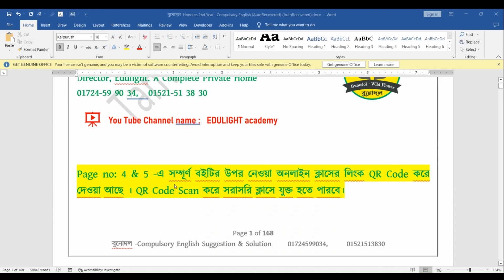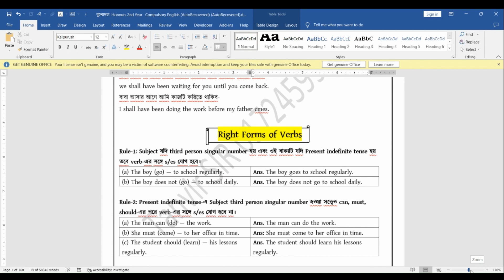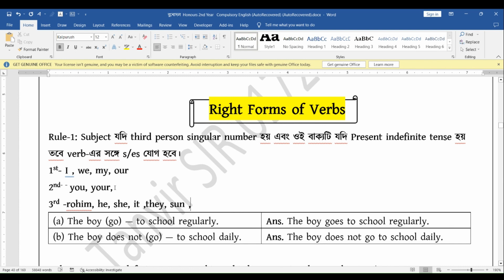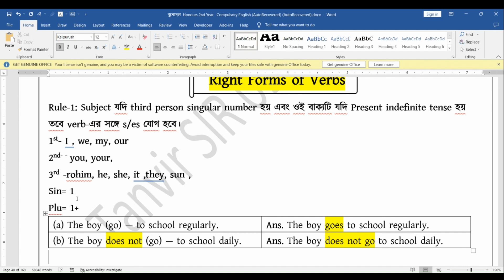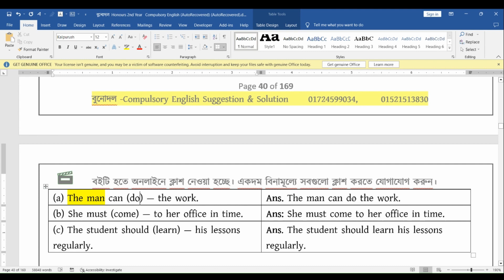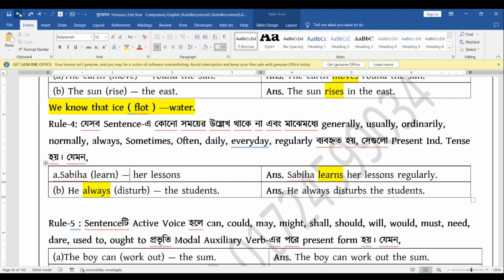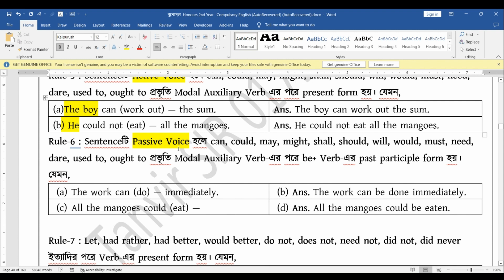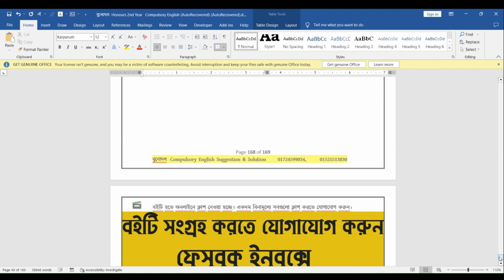Right Form of Verb।। Honours 2nd Year ।। Compulsory English।। Bunodol ।। Tanvir Sir Lecture-17